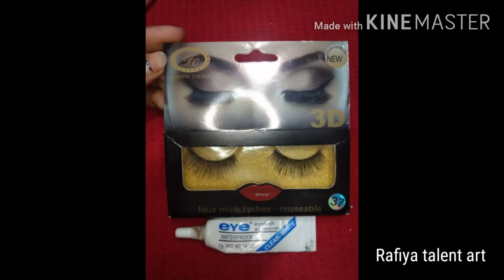Yellow & orange eye make up tutorial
Hello friends today I m going to show u yellow & orange eye makeup tutorial so plz watch then like, comment &share your friends and family & don't forget to subscribe my channel...